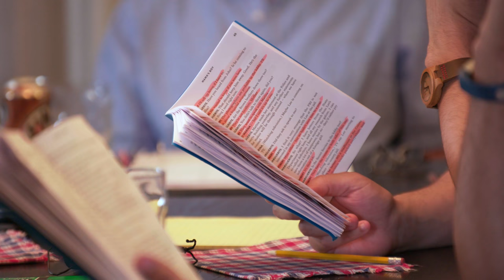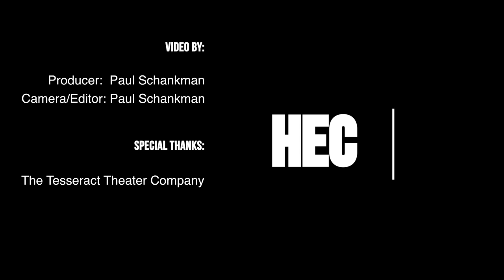Schankman's St. Louis: Lee Harvey Oswald on Stage in "Mama's Boy"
St. Louis is home to the Midwest premiere of a new play about the family life of Lee Harvey Oswald, leading up to the Kennedy assassination.  The play, titled "Mama's Boy," is an dramatic look at the dysfunctional relationship between Lee Harvey Oswald and his mother, Marguerite. In this edition of Schankman's St. Louis, Paul Schankman shows us some of the challenges faced by the cast, including having to learn portions of the dialogue in Russian.